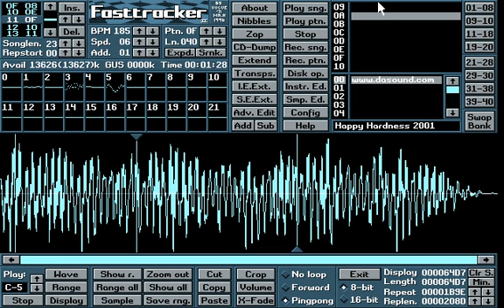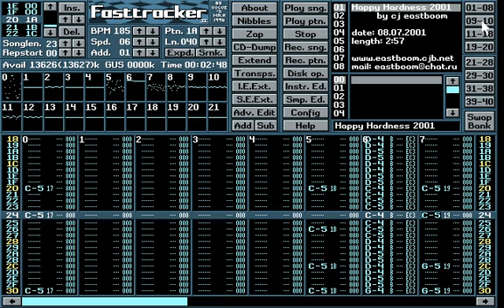CJ Eastboom - Happy Hardness - Happy Hardcore - Fast Tracker 2 XM Module (2001)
Date: 08-Jul-2001
Length: 2:57

Remix, original track made at ZX Spectrum